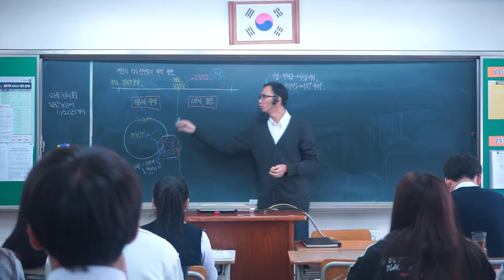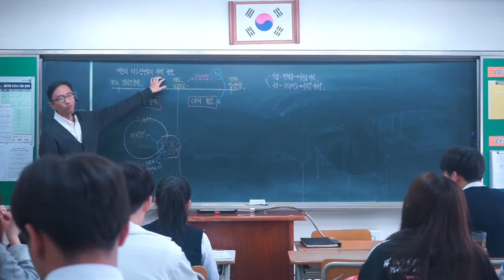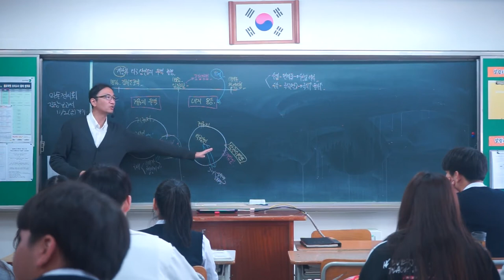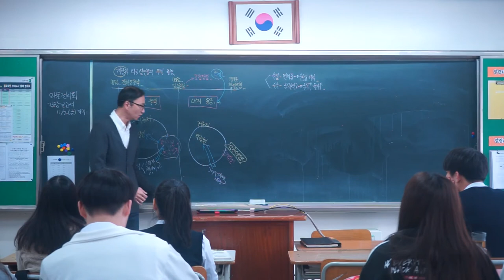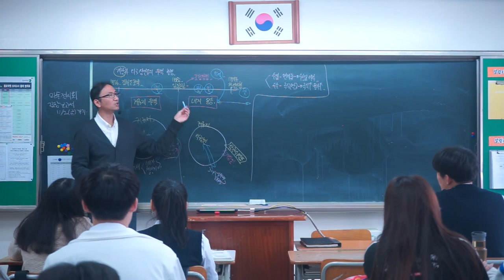94강 거류지 무역과 내지 통상(음성불량)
- 개항과 거류지 무역
  - 조.청 상민 수륙 무역 장정과 내지 통상